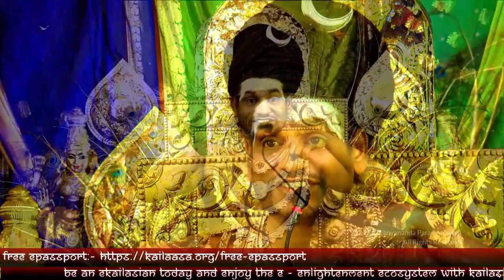Start to Cherish the Narration You Carry about You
Original Satsang (25 Feb 2021)